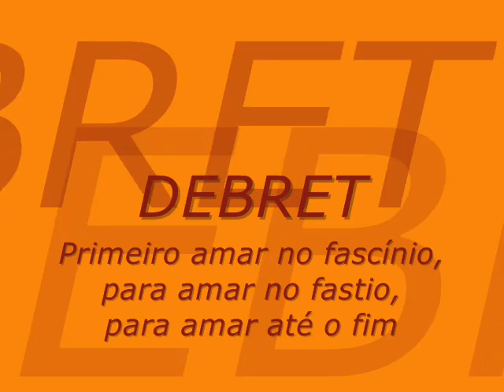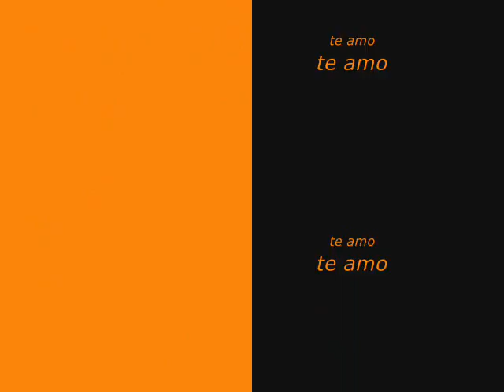Debret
Uma declaração para uma pessoa muito especial